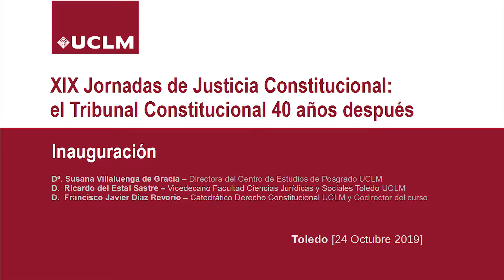Inauguración XIX Jornadas de Justicia Constitucional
Los pasados días 24 y 25 de octubre se celebraron las XIX Jornadas de Justicia Constitucional: El Tribunal Constitucional 40 años después, en el Palacio Lorenzana del Campus de Toledo.

El acto inaugural estuvo presidido por la Directora del Centro de Estudios de Posgrado, Susana Villaluenga de Gracia, Ricardo del Estal Sastre, Vicedecano de la Facultad de Ciencias Jurídicas y Sociales de Toledo, así como por el Catedrático de derecho Constitucional y co-director del curso, Francisco Javier Díaz Revorio.